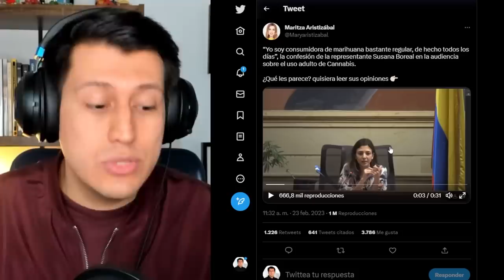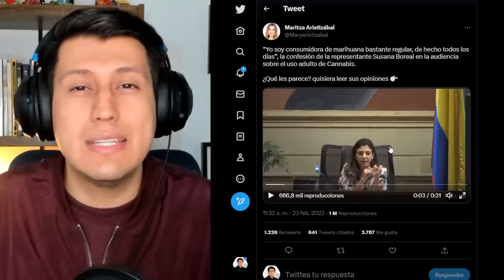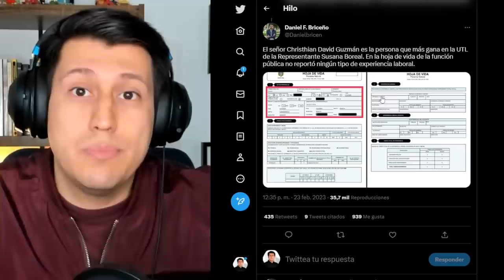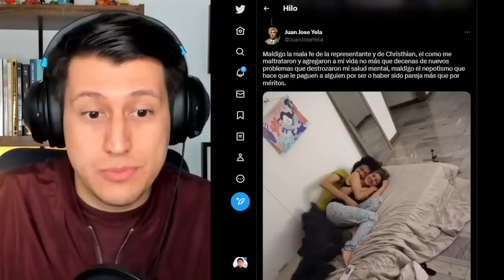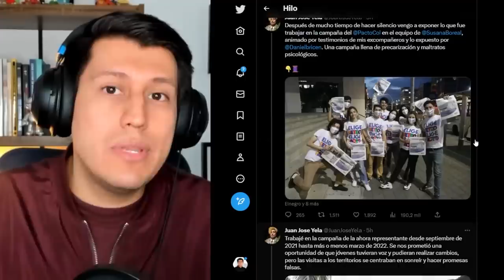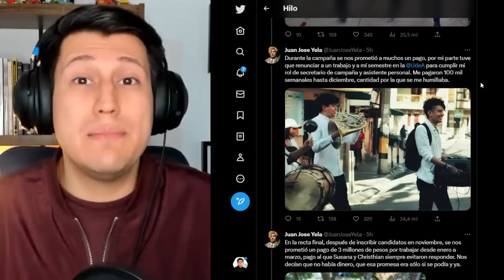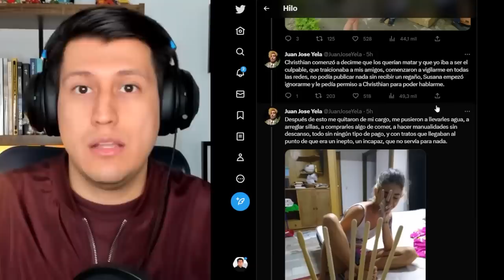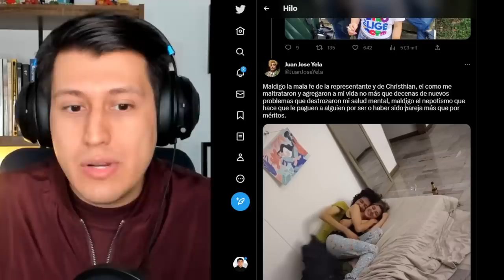SE CAE EL PETRISMO, CORRUPCIÓN de SUSANA BOREAL aliada de PETRO | mamertos arrepentidos.